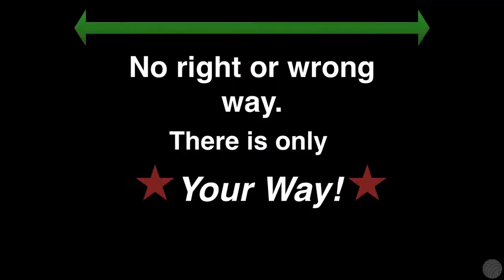Road Signs to a Real Acting Career Promo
A promo about presentation available on Moviola based on the Aspiring Actor's Handbook.